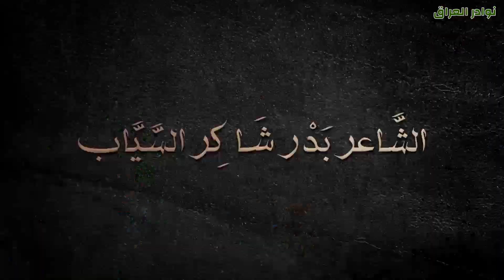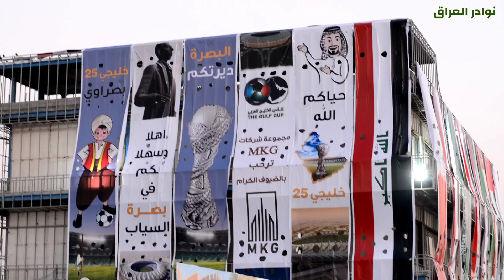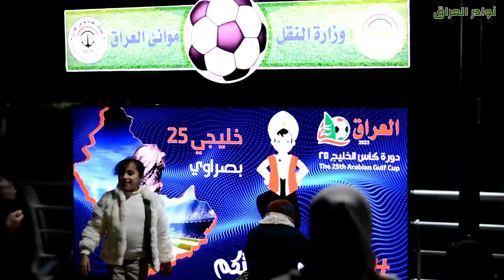الفنان ناهي مهدي والشاعر علي البديري على كورنيش البصرة أجواء بصراوية خليجي 25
أجواء بصراوية جميلة جداً على كورنيش البصرة وتمثال السياب

عشائر الشغانبة في البصرة يعلنون دعمهم للجماهير والوفود القادمة في بطولة الخليج 25

كرم شيوخ وأهالي البصرة تخطى كل الحدود لن تصدق ماذا فعل شيخ الشغانبة 🙏

في هذا الفيديو ستشاهدون كرم وطيبة أهل البصرة 🙏 الفيحاء مضايف الشغانبة في الزبير .

الشيخ عبد العظيم الشغانبي يستقبل الجماهير العراقية الوافدة إلى البصرة ..

إليكم رحلتي الى البصرة من الألف إلى الياء والمواقف التي حدثت معي ..

كانت أجمل تجربة لدي وصول الجماهير الخليجية إلى البصرة  ماذا قال عن البصرة !  خليجي 25 بصراوي

رحلة من صلاح الدين إلى البصرة بالقطار لأول مرة استعدادات خليجي 25

رحلة الى البصرة بالقطار أفضل طريقة للحضور في بطولة كأس الخليج 25  رحلة خرافية مع شباب تكريت .

محطة قطارات المعقل هي محطة القطارات الرئيسية في البصرة وتقع في منطقة المعقل

استغرقت رحلتنا حوالي  تسع ساعات من تكريت الى البصرة الفيحاء

 و يتم منها تسيير رحلات منتظمة إلى المحافظات العراقية الأخرى باتجاه بغداد

 تحت رعاية الشركة العامة لسكك الحديد العراقية السفر بالقطار | البصرة

استعدادات خليجي 25  في الفيحاء البصرة قريباً تشهد  البصرة زخم بالمسافرين  ..

خليجي 25 على أرض الرافدين العراق في ملعب الميناء الاولمبي العراقي وجذع النخلة..

افتتاح بطولة كأس الخليج ١/٦ في ملعب الميناء الاولمبي العراقي

بمشاركة منتخبات الخليج جميعاً  .. أنتظرونا في البصرة قريباً ان شاء الله..

ستشاهدون جمال بصراوي وتنظيم عالي وملاعب بمواصفات عالمية ..

الإتحاد العراقي يواصل العمل ليلاً ونهاراً من أجل اقامة البطولة ..

 منافذ حجز التذاكر في الأماكن التالية 👇

تايم سكوير في البصرة .. ملعب جذع نخلة.. ملعب الميناء.. وعبر بوابة الإتحاد الالكترونية

قناة نوادر العراق متخصصة في إبراز الكثير من الأشياء النادرة في ثقافة وعادات الشعب العراقي وكذلك الطبيعة والحياة في

الريف العراقي الأصيل في الوسط، الجنوب والشمال.

تهتم قناة نوادر العراق بتعريف الناس في العراق وكافة أرجاء العالم بالمعالم التاريخية ، الأثرية والسياحية وكذلك الكثير من

 الحرف والصناعات اليدوية التي لازالت قيد التداول والإستعمال منذ العصور القديمة.

 تتناول القناة كذلك بعض الأمور التعليمية في شؤون التربية، تطويرالذات، الشخصية، تعلم مهارات جديدة والطريق الصحيحة

 لبناء المعرفة حتى تحقيق الاستقرار والنجاح وغيرها الكثير من الأمور العامة ستجدون هنا دليلكم الأفضل لبناء المعرفة في أي

 مجال ترغبون، نأخذكم باليد لبدء رحلة التعلم وحسب برنامج مريح حسب حاجة الفرد إذا كنت ممن يريد تطوير عادات إيجابية

 جديدة او التخلص من عادات سيئة هذه القناة لديها الوسائل المناسبة والفعالة لتحفيز الفرد ودفعه للعمل بجد على تغيير حياته

 نحو الأفضل حتى الوصول الى الأهداف المرجوة.

نحن نقدم المساعدة اللازمة لمن يرغب في زيادة الإنتاجية في الحياة العامة والعمل والطرق الأمثل لإدارة الوقت فقرات عديدة

 وبرامج متنوعة للتسليه الهادفة والبناء.

نثمن عاليا متابعتكم لنا.

تستطيع قناة نوادر العراق أن توفر خدمات سياحية متكاملة وآمنة لمن يرغب بزيارة أية مواقع في بغداد ومدن وسط وجنوب العراق.

ــــــــــــــــــــــــــــــــــــــــــــــــــــــــــــــ

ـــــــــــــــــــــــــــــــــــــــــــــــــــــــــ

شكرا لمتابعتكم لنا على:

 الفيسبوك

 الإنستجرام

 تويتر